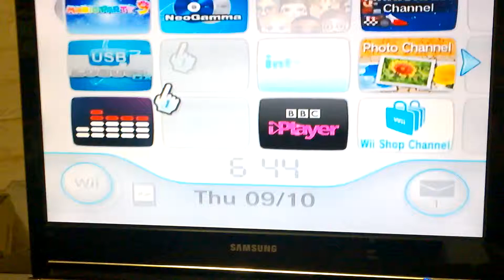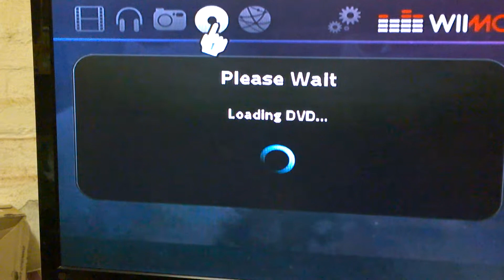Wii Media Center in action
Wii Media Center in action running movies from USB Drive